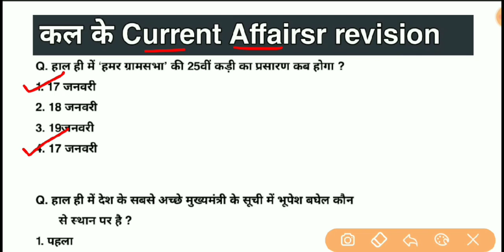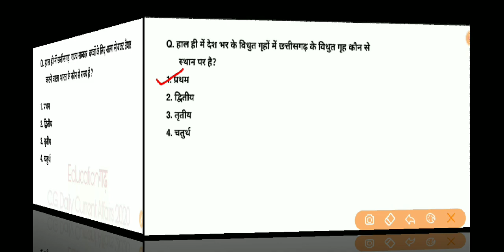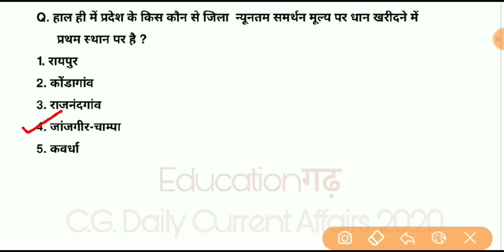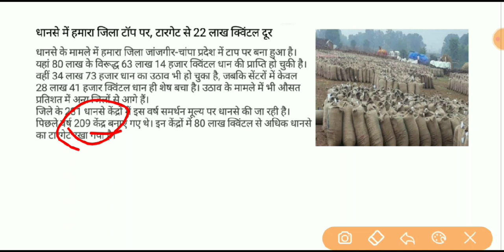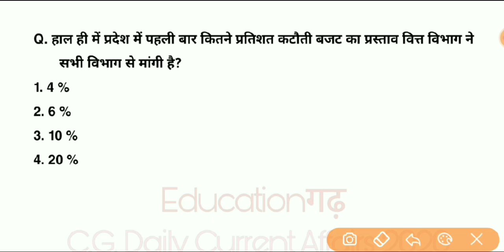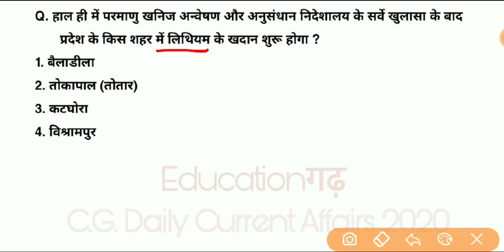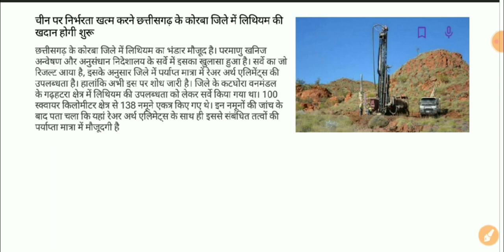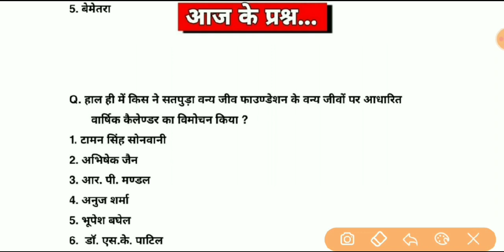chhattisgarh current affair| 18 janwari 2021|cg daily current Affairs|cgpsc pre 2020|cgvyapam 2020